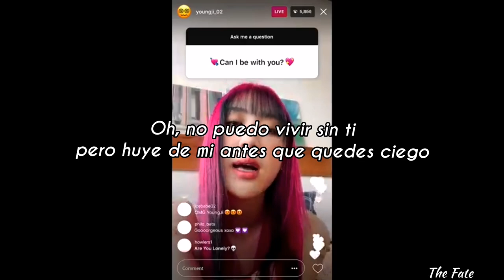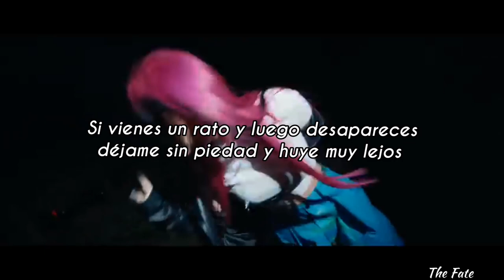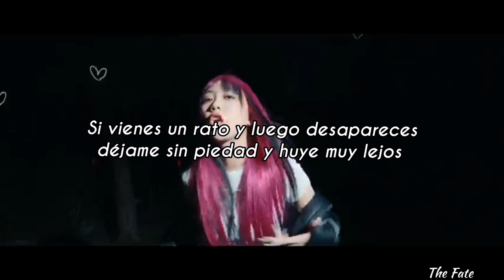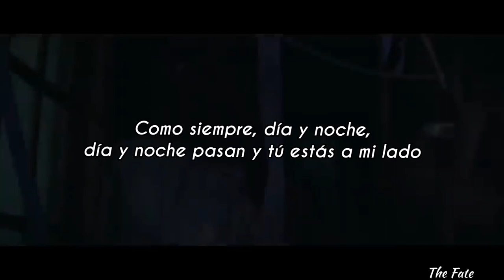Lee Young Ji (이영지) & Jay Park /// Day & Night sub español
Bienvenidos al canal oficial de The Fate, aquí encontraras todas tus canciones de diferentes generos